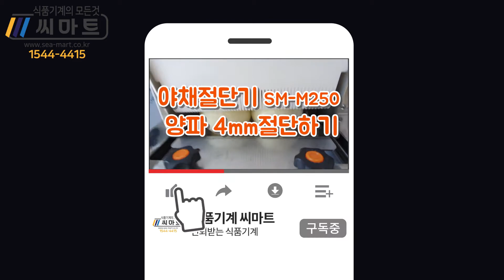양송이버섯절단기 버섯자르는식품기계 양송이버섯슬라이서